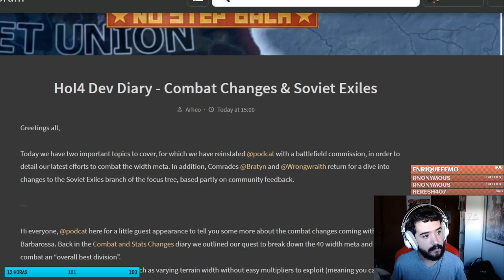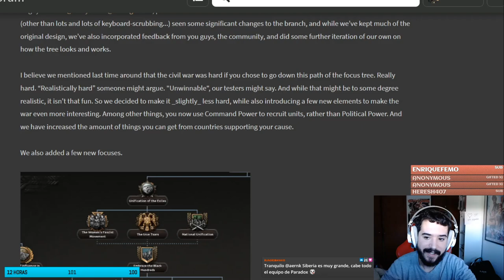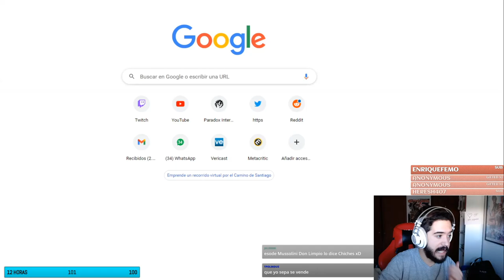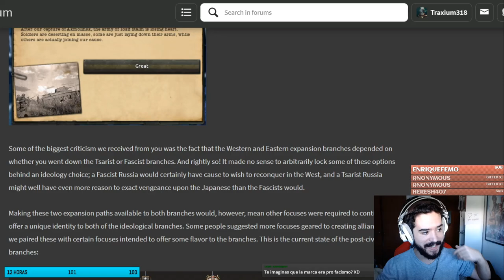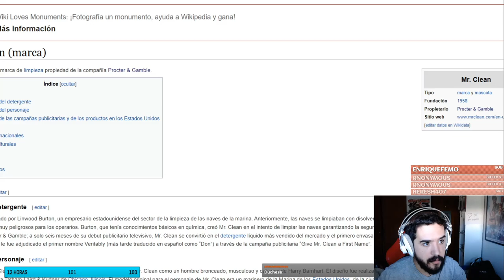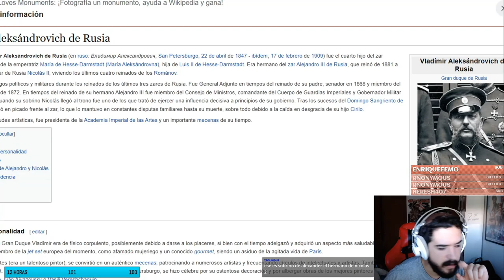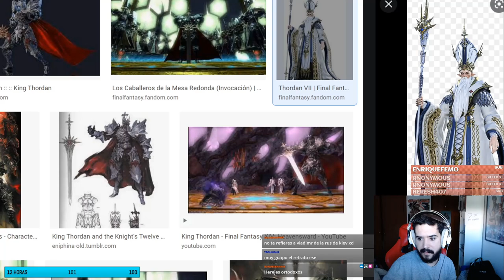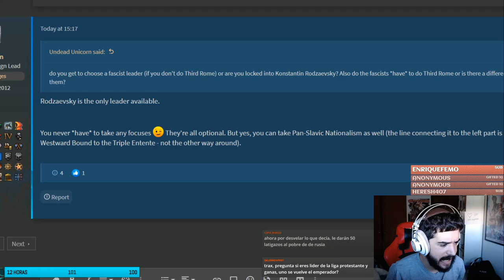NUEVOS FOCOS PARA HOI4 NO STEP BACK